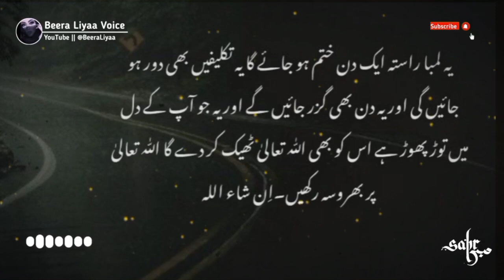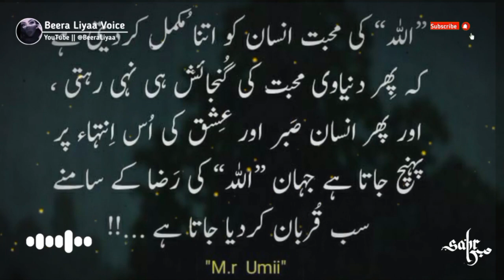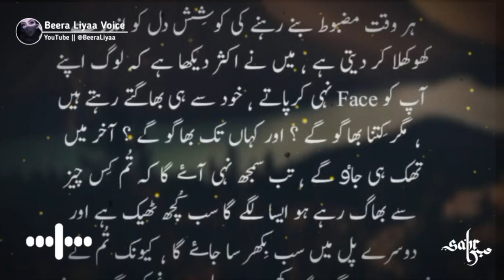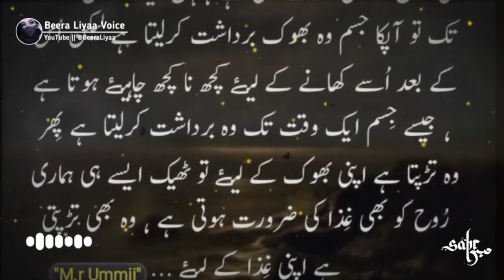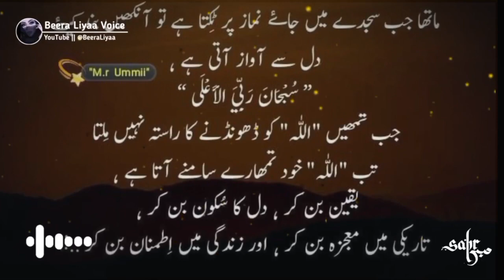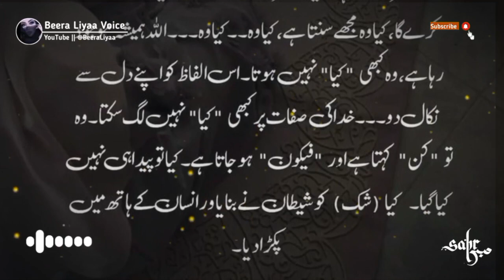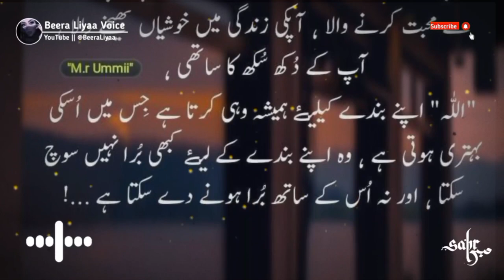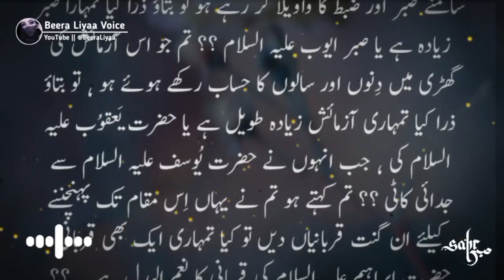Jab Apna Gham Kisi Se Bayan Na Kar Pao | Sad Urdu Hindi Quotes | Islamic Motivational Video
Tahjjud story
Story of life
 Emotional stories
Prayer story
Life changing story
Cure depression
Motivational videos
 Dua
Sabar
Urdu story
Urdu poetry,
 Urdu Quotes
Urdu kahani
Sukoon
Motivational video
Motivational speech
Islamic Video